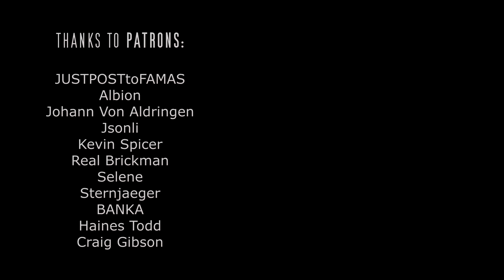Venezuela Armed Forces Never be a Yankee colony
t72 su30 National Bolivarian Armed Forces of Venezuela  Fuerza Armada Nacional Bolivariana - FANB

00:00 Venezuela Parades
0:28 Chavez speech
00:35 Venezuela Parades
1:16 National Bolivarian Armed Forces in action